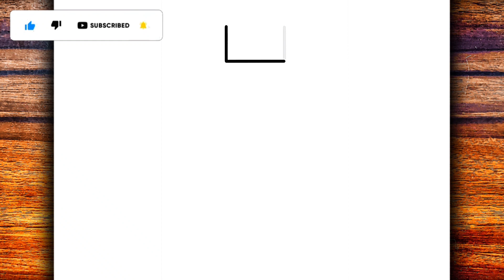HOW TO DRAW RED SPEAKERMAN - SKIBIDI TOILET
Learn in this video how to draw red speakerman skibidi toilet

Hey guys 🤙
I hope you enjoy the video.
Material used ✍
▶ Mechanical pencil 0.5
▶ A4 sheet
▶Rubber
Goal 20 likes 👍
MasterNoDrawing,
እንዴት እንደሚሳል
كيف ترسم
Ինչպես նկարել
necə çəkmək
nola marraztu
কিভাবে আকে
як маляваць
kako crtati
как да рисувам
ಹೇಗೆ ಸೆಳೆಯುವುದು
com dibuixar
сурет салу
sa unsa nga paagi aron sa pagkalos
mmene kudzatunga
如何画
如何畫
nzira yekukwevera
කොහොමද අඳින්නේ
그리는 방법
kako nacrtati
çawa bikujin
hvordan man tegner
ako kresliť
kako narisati
Kiel desegni
kuidas joonistada
Paano Gumuhit
kuinka piirtää
como deseñar
sut i dynnu
როგორ დავხატოთ
איך לצייר
hogyan rajzolj
esi ise
ווי צו ציען
cara menggambar
描く方法
cara nggambar
របៀបគូរ
ວິທີການແຕ້ມ
duci
kā zīmēt
kaip piešti
wéi zeechnen
како да црташ
എങ്ങനെ വരയ്ക്കണം
kif tfassal
me pehea ki te utu
कसे काढावे
хэрхэн зурах
څنګه رسم
چطوری طراحی کنیم
jak narysować
ਕਿਵੇਂ ਖਿੱਚਣਾ ਹੈ
кантип тартат
cum să atragă
как нарисовать
le auala e faalatalata
Како цртати
ho hohela joang
ڪئين ٺاهيو
வரைவது எப்படி
jak kreslit
ఎలా గీయాలి
nasıl çizilir
як намалювати